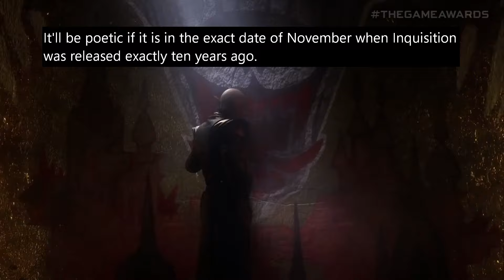Dragon Age Dreadwolf AMAZING NEWS...